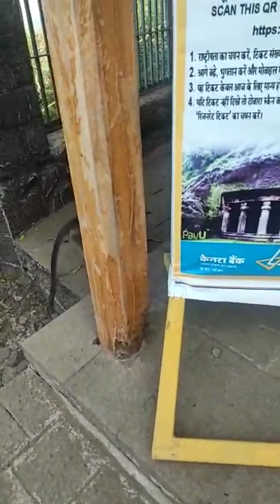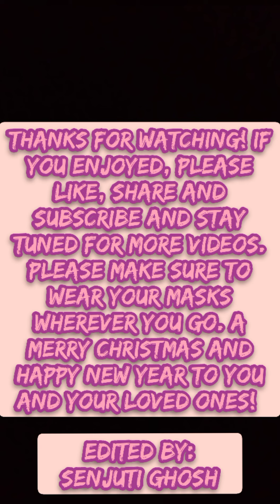Elephanta vlog!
Editing app used: VideoMaker
Video recorded using: Mobile Phone's camera
Video recorded by: Debasree Ghosh
Video edited by: Senjuti Ghosh